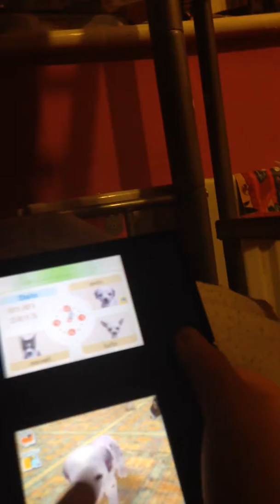episode 2 of nintendogs